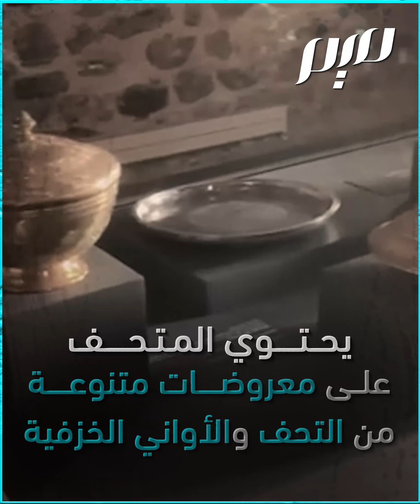القصر العالي 1